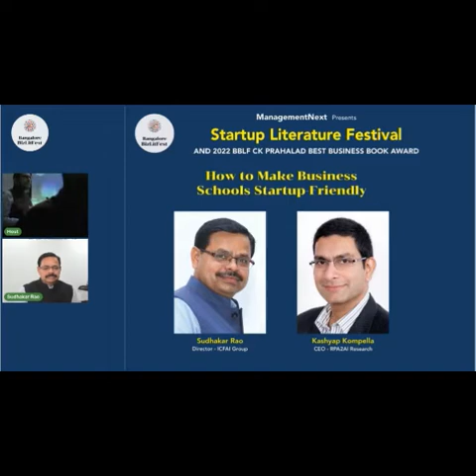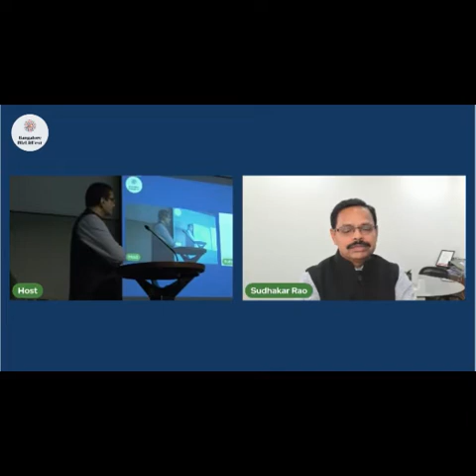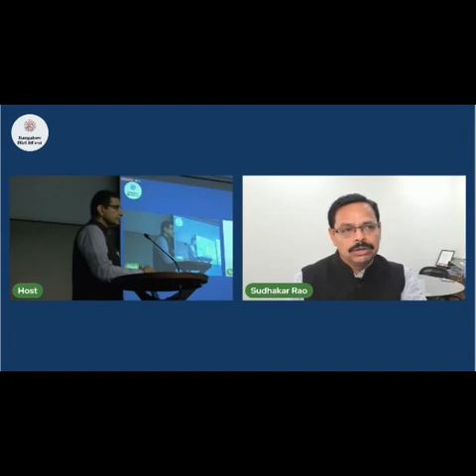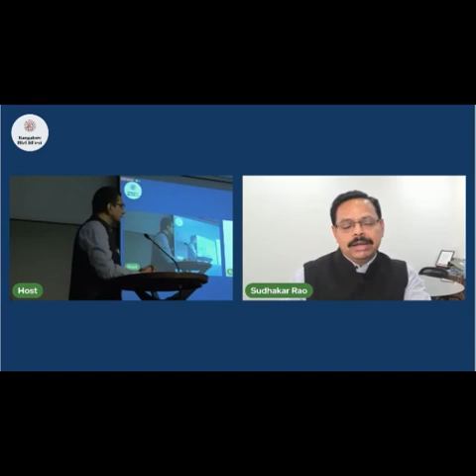Sudhakar Rao on How to Make Business Schools Startup-Friendly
Sudhakar Rao, Director - ICFAI Group, in conversation with Kashyap Kompella, CEO - RPA2AI Research